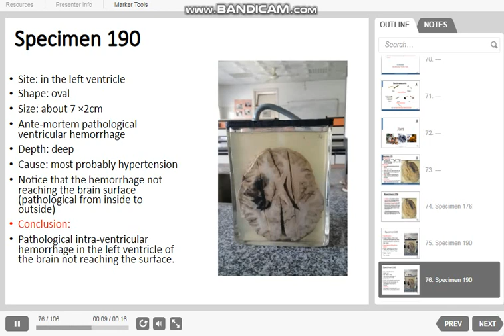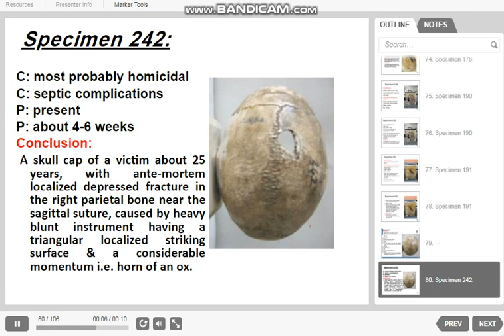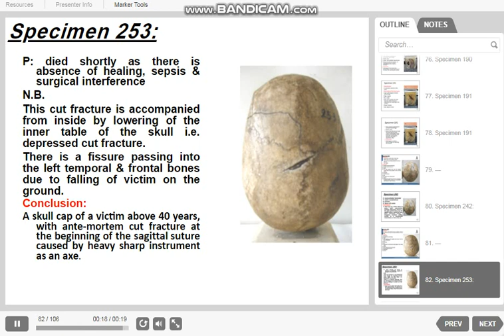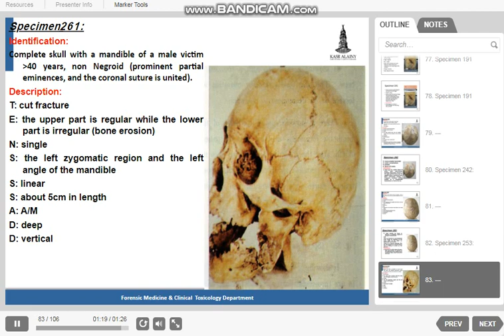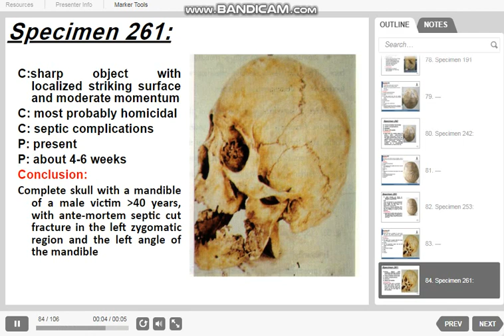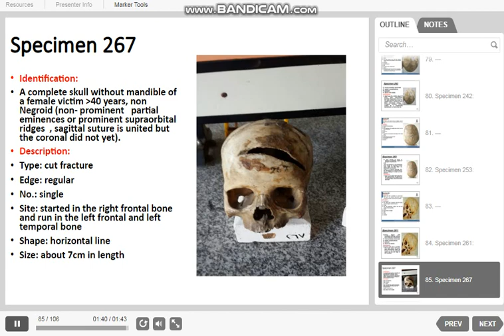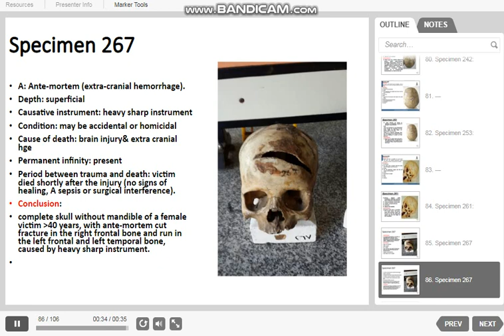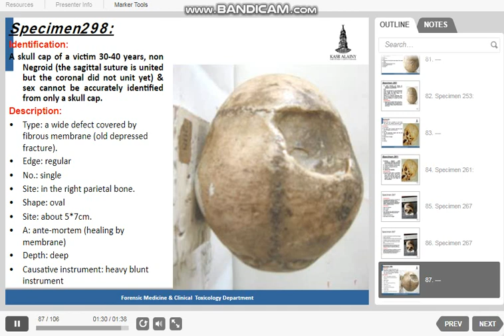Head injuries 2 K.H.M